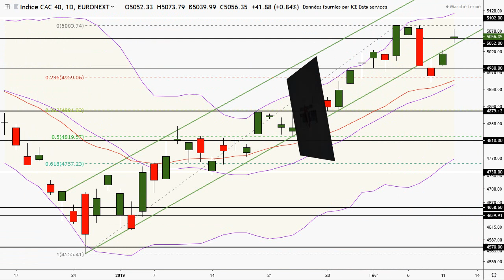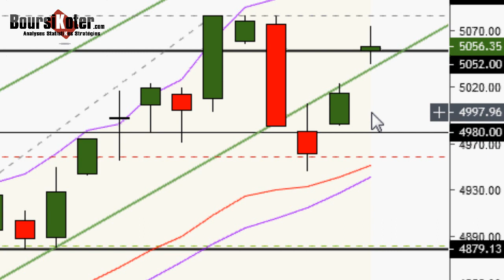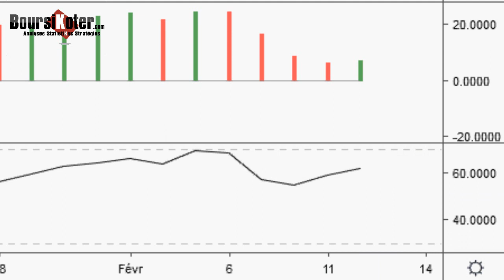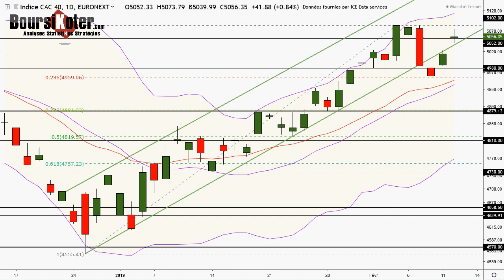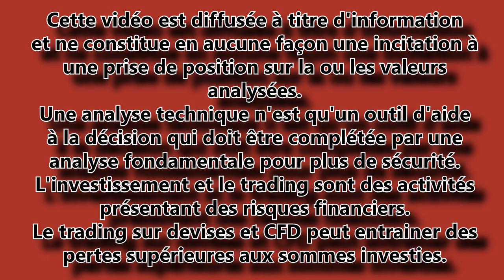CAC 40 Analyse technique du 12-02-2019 par boursikoter